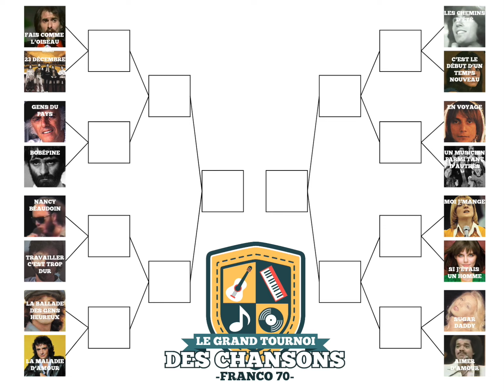Le Grand Tournoi des chansons franco 70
Le Grand Tournoi des chansons franco 70: 8 duels de huitièmes-de-finale.